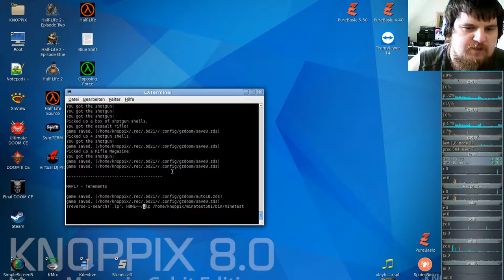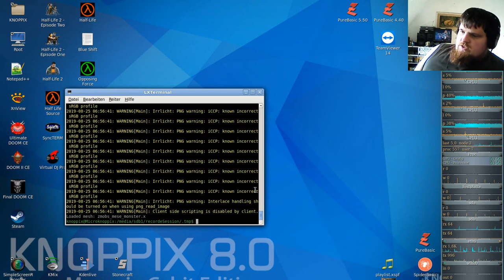German-Ethereal-server ( Minecraft orientiertes Spiel ) #19